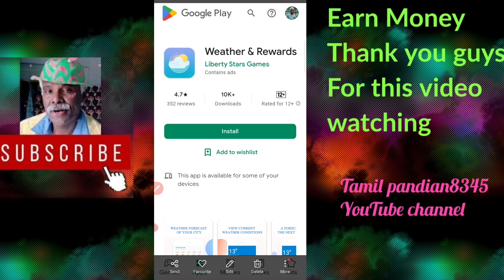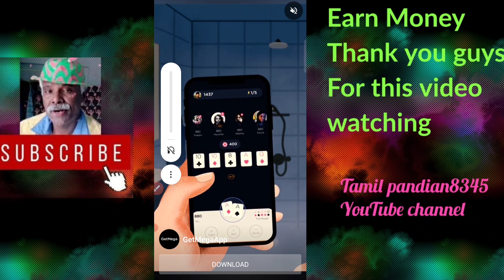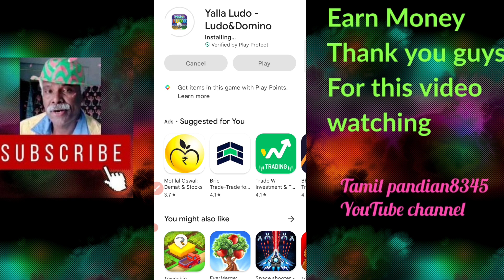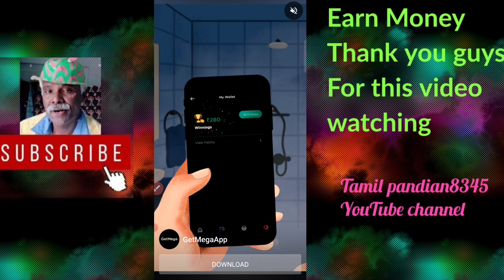HOW TO MAKE MONEY MOBILE APP EARN 10 $ WITHOUT INVESTMENT INSTANT PAYMENT PAYPAL TAMIL PANDIAN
Dear friends, I am uploading app videos on Tamil pandian YouTube channel which earn through cell every day. Friends, if you watch video on this app, you can earn money. 1 video has a chance of 450 10 video 4500. I will register on this app link and you can use it to download and earn money.
Wish you all the best and stay prosperous

There is no assurance you will do as well as stated in any example.if you rely upon any figures provided, you must accept the entire risk of not doing as well as the information provided.This applies whether the earnings or income examples are monetary in nature or pertain to advertising credits which may be earned.
This video are description may contain affiliate links, which means that if you click on one the product links ,I'll receive a small commission.i won't put anything here that I haven't verified and or personally used my self.